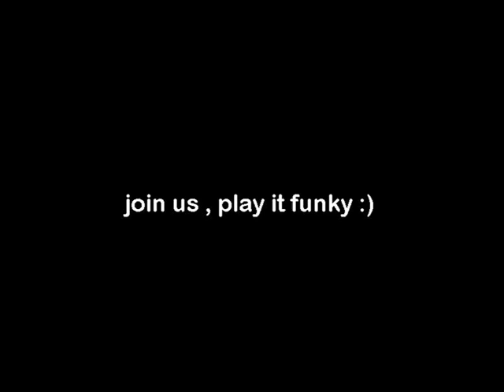MM Lockin Session in Hsinchu Studio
每週六 A 教室  19:00 - 20:30
merrymonarc hsinchu studio